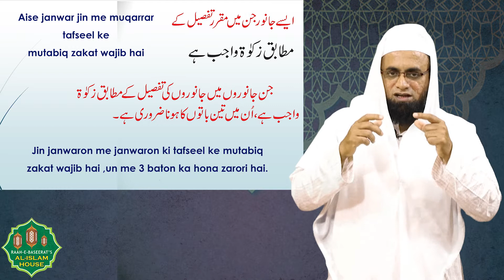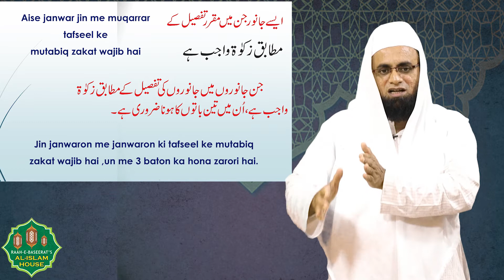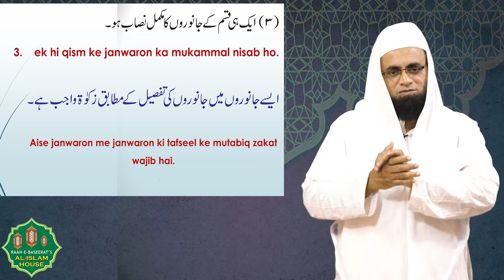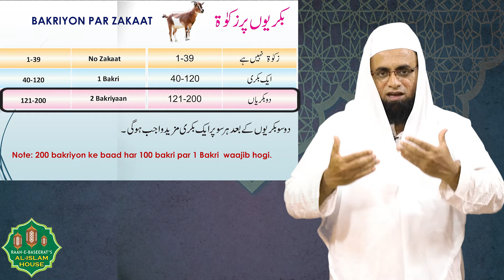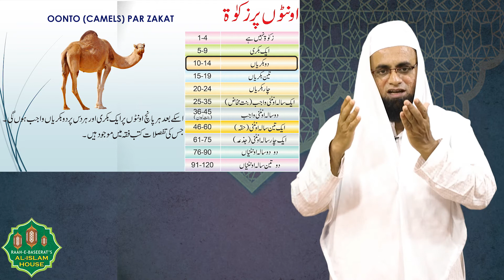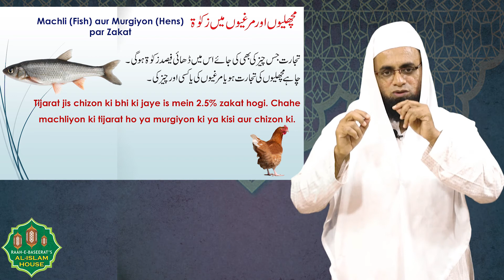Nizaam-e-Zakaat | Janwaroon Par Zakaat | Zakaat On Animals | Episode 13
Nizaam-e-Zakaat | Zakaat Kis Maal Par Nahi Hai | On What Item Zakaat Is Not Considered | Episode 4

Nizaam-e-Zakaat | Zakaat Kis Maal Par Nahi Hai | On What Item Zakaat Is Not Considered | Episode 5

AL-ISLAM HOUSE 11
link to join my WhatsApp group: